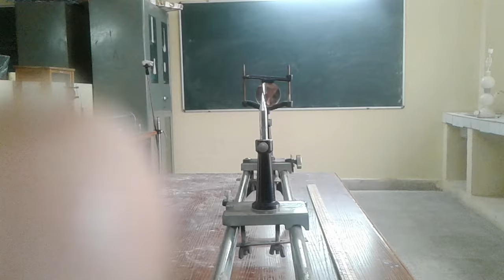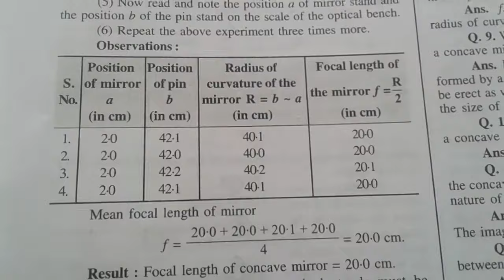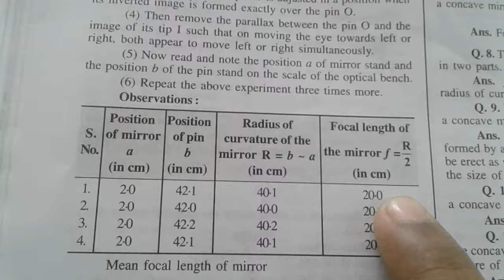To determine the focal length of a concave mirror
(U-V)विधिद्वारा अवतल दर्पणकीफोकस दूरी ज्ञा
गोलीय दर्पण की फोकस दूरी को परिभाषित कीजिए । Answer: दर्पण के फ़ोकस F तथा ध्रुव P के बीच की दूरी दर्पण की फ़ोकस दूरी कहलाती है तथा इसे f द्वारा निर्दिष्ट किया जाता है। अब हम यह दर्शाते हैं कि f= R/2, यहाँ R दर्पण की वक्रता त्रिज्या है।
English and hindi medium
To determine the focal length of a concave mirror by the one pin method
guddan tumse na ho payega
mirror , optical bench, गोलीय दर्पण की फोकस दूरी को परिभाषित कीजिए । Answer: दर्पण के फ़ोकस F तथा ध्रुव P के बीच की दूरी दर्पण की फ़ोकस दूरी कहलाती है तथा इसे f द्वारा निर्दिष्ट किया जाता है। अब हम यह दर्शाते हैं कि f= R/2, यहाँ R दर्पण की वक्रता त्रिज्या है।
Aim

To find the value of v for different values of u in case of a concave mirror and to find the focal length.

Materials Required
An optical bench with three uprightsA concave mirrorA mirror holderTwo optical needlesA knitting needleA half-metre scale
Procedure
To determine the rough focal length
Place the concave mirror in the mirror holder.Take this mirror holder outside and face the mirror towards a distant building.The image of the building is obtained on a wall which is painted white. Move the mirror forward and backwards to obtain a sharp image on the wall.The rough focal length of the mirror is equal to the distance between the mirror and the wall.
To set the mirror

The placement of the fixed upright should be near zero ends of the optical bench while the other two uprights must be near the other ends.Attach the mirror to the holder at the fixed upright such that the mirror faces towards the other end of the bench and surface where it is perpendicular to the length.To make the mirror surface vertical, use levelling screws.At the base of the mirror upright, note the position of the index mark.

To set the object needle

Let O be the thin optical needle which is mounted on the second upright.The object needle along with the clamp is moved 1.5 times to obtain a rough focal length of the mirror.To make the object needle and pole of the mirror horizontal, adjust the height of the object needle.Close left eye, open right eye to see an inverted and enlarged image of the needle such that the tip of the image is at the centre of the mirror.Record the index mark position at the base of the object needle.

To set the image needle

Result

The focal length of the given concave mirror is determined
Precautions

The uprights should be vertical.The principal axis of the mirror should be perpendicular while the central line of the optical bench should be parallel.The eye should be at least 30 cm away from the needle to locate the position of the image.Tip to tip parallax should be removed between the needle and the image obtained from the needle.The tips of object and image should be at the same height when compared to the pole of the concave mirror.Index correction should be applied for u and v.

Sources of Error

Parallax removed may not be perfect.The uprights may not be vertical.

Viva Questions

Q1. Define lens formula.

Ans: Lens formula is defined as the equation which explains the relation between object distance (u), image distance (v), and focal length of the lens (f).

Q2. What is the optical centre of a lens?

Ans: Optical centre of a lens is defined as the fixed point inside the lens on the principal axis through which light ray passes.

Q3. What is the principal axis of a lens?

Ans: Principal axis of a lens is the straight line passing through the centre of curvature of the lens.